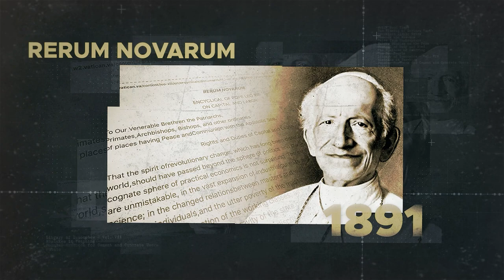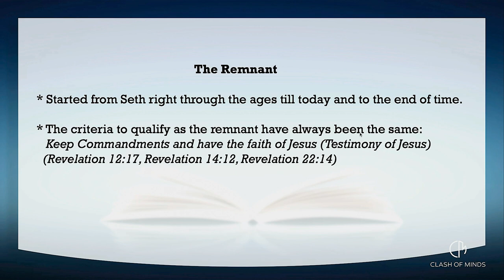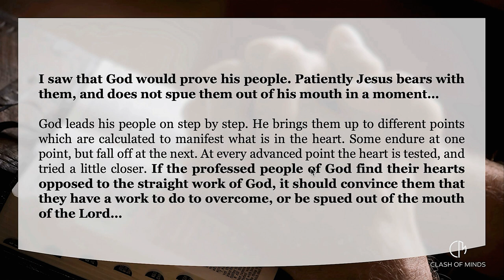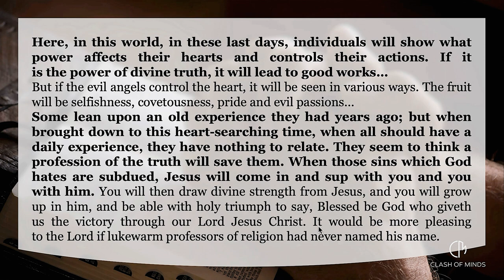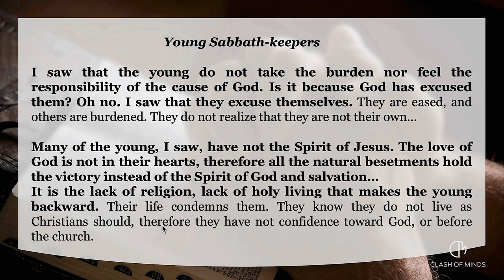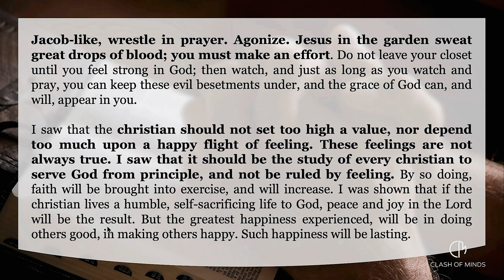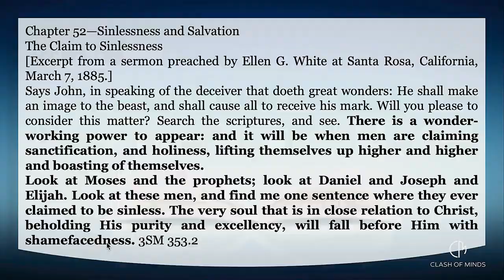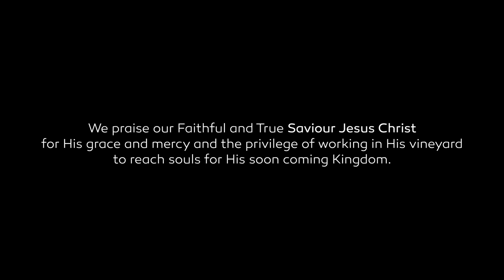What's Up Prof? Ep203 The Laodicean Testimony by Walter Veith & Martin Smith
Episode 203: The hosts discuss the importance of not deviating to the left or the right of the path that Jesus trod. The Laodicean testimony is a personal message to each individual in the remnant church.